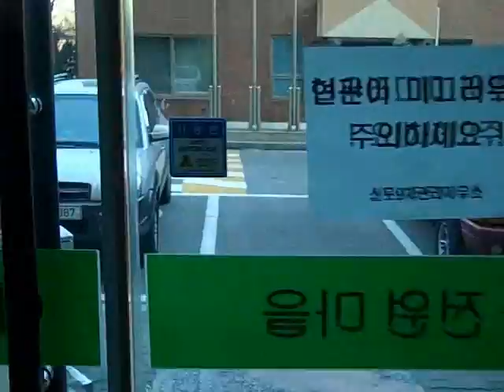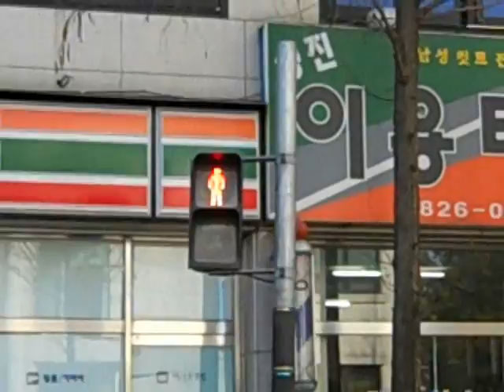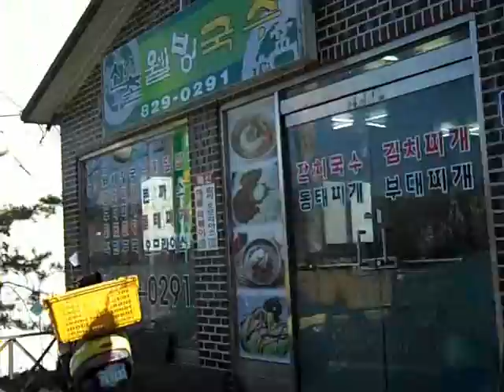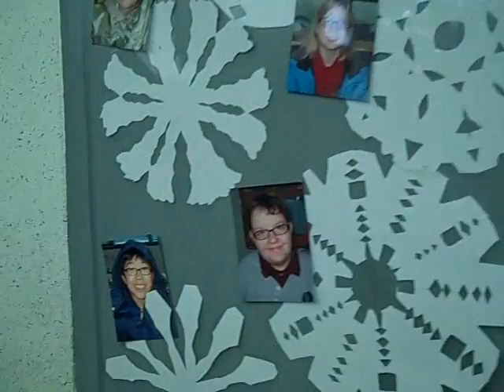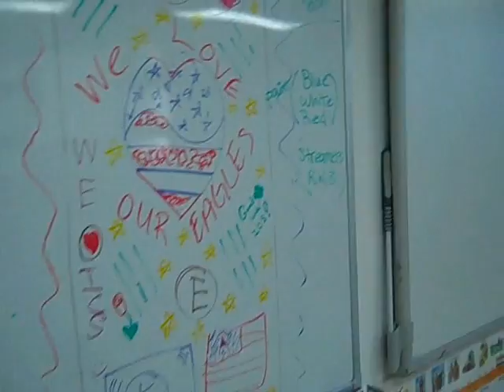My Walk To ICS - UJB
This is how I walk to school every morning. I hope it gives you a better idea for what I do and where I am.